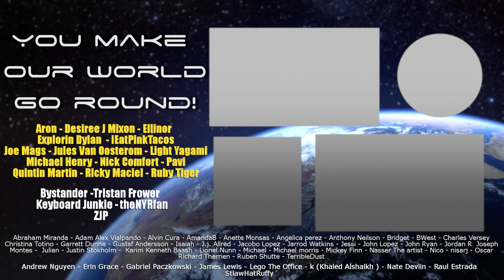You - 1x7 Everythingship - Group Reaction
Joe and Beck's relationship turns into an EVERYTHINGship in Seaosn 1 Episode 7! The Normies discuss and review the episode after the reaction!

--- COMIC BOOKS!!

PO 785
Fishers, IN
46038